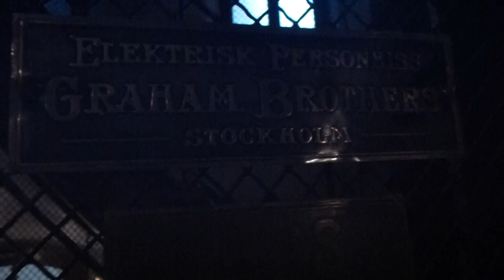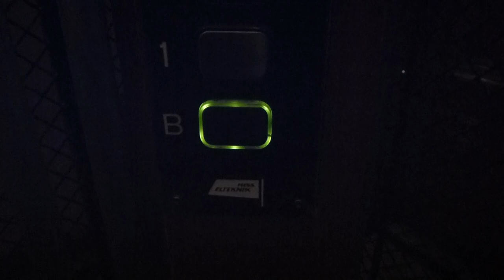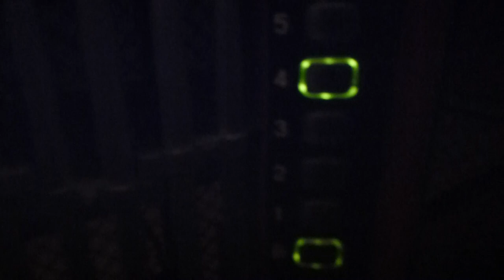Graham Brothers Traction elevator, Hiss & Elteknik Mod @ Odengatan 85